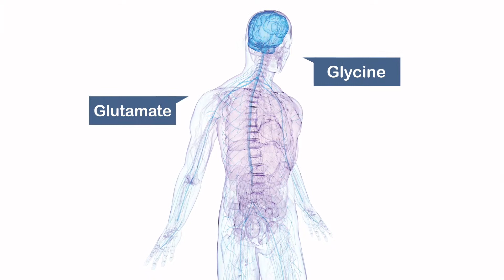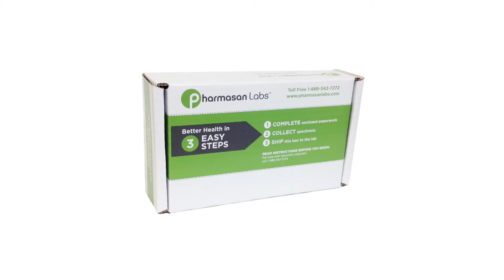Introduction to Neurotransmitter Testing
A nice introductory video on the merits of neurotransmitter testing by our colleagues at NeuroScience, Inc. and Pharmasan Labs